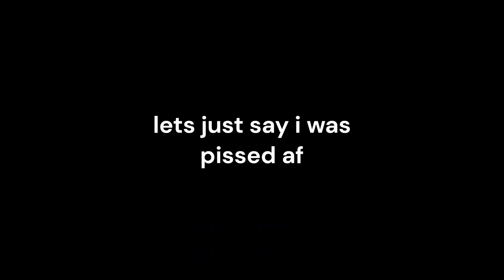My Team Sold - Lethal Company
ill drop another vid this week sub for more